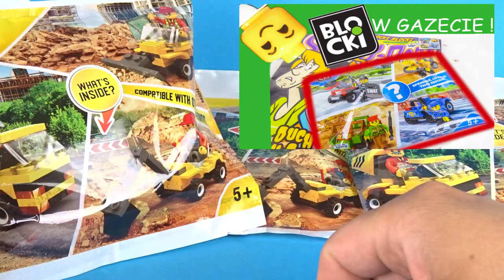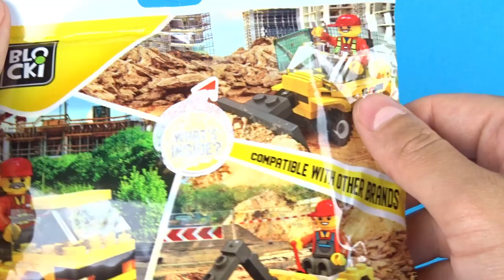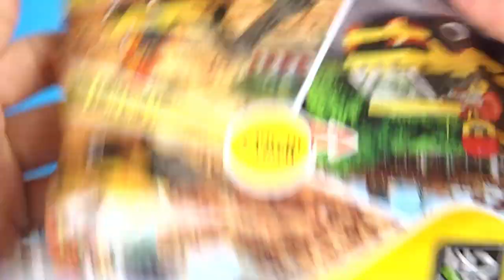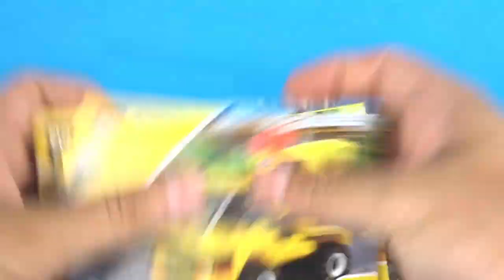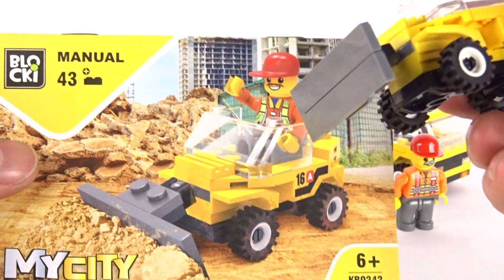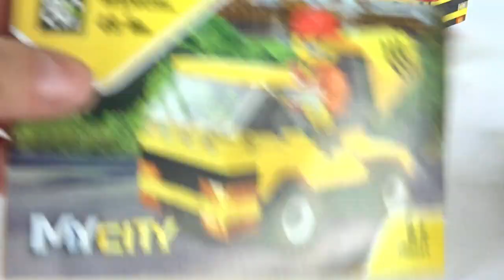Klockowe POLIBAŻKI od BLOCKI !